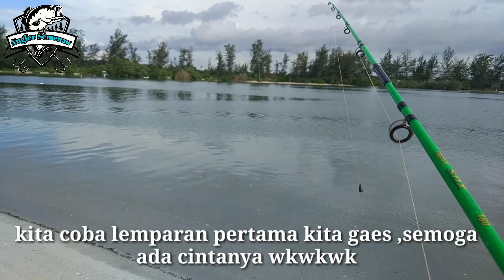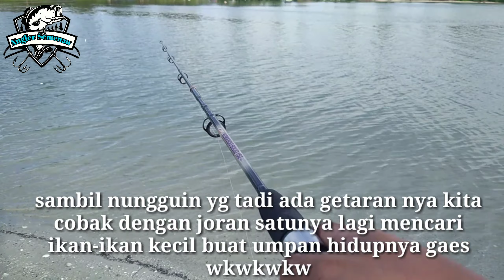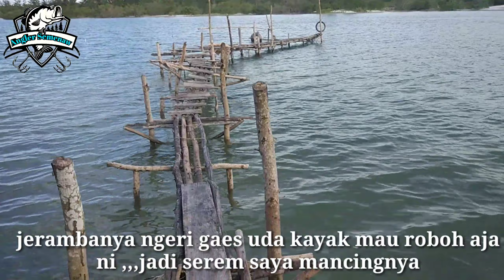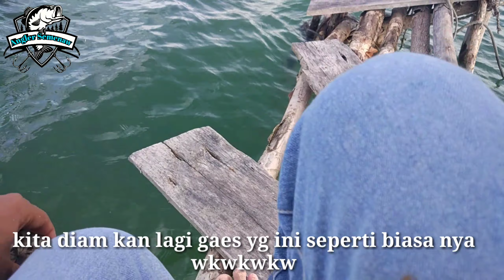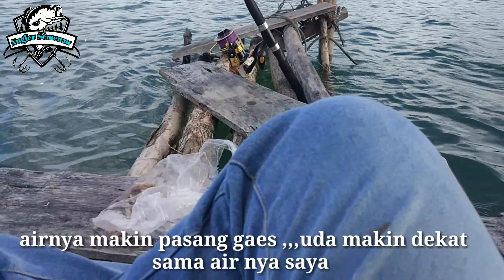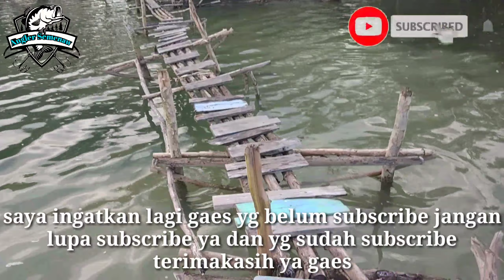Mancing santai // ikan yg gak di sukai pemancing // mancing de belitung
Hallo sahabat angler ,jumpa lagi di channnel saya Angler Semenaw ...kali ini saya mancing pinggiran lagi sobat angler dan spot saya kali ini di tempat wisata gusong bugis desa juru sebrang belitung...
Ikuti terus vlog mancing belitung saya ya gaes enjoyyyy...

Jangan lupa berikan kritik dan saran kalian gaes di kolom komentar ya biar bisa memotifasi saya tuk lebih baik lagi 🙏